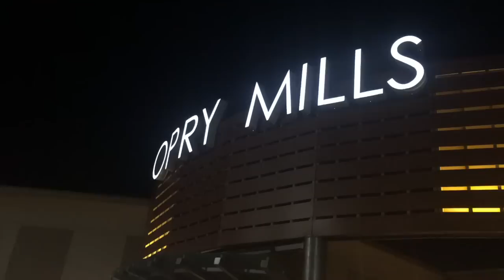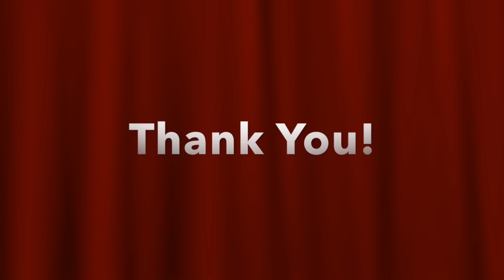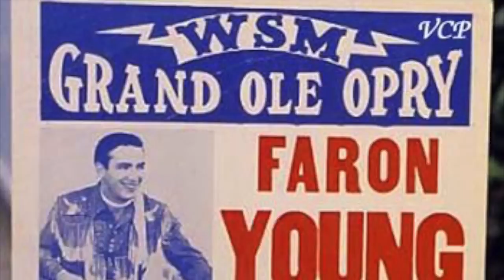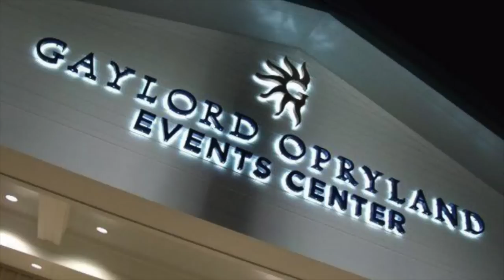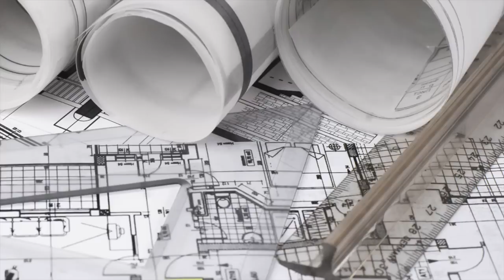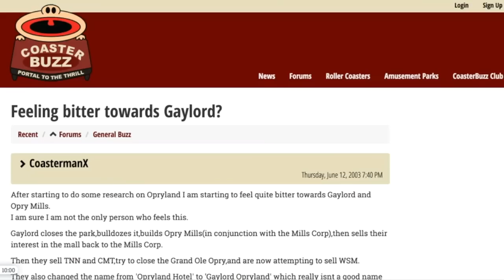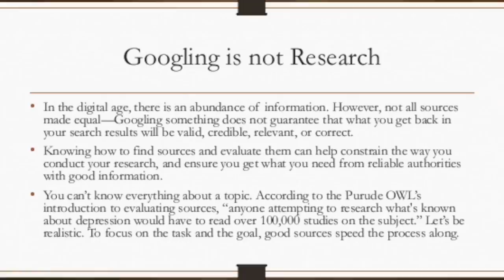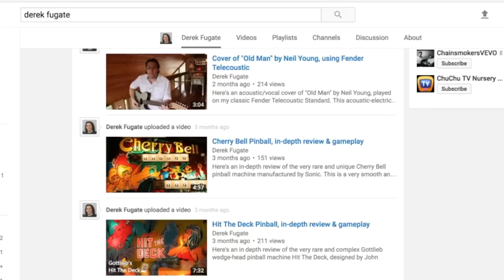Why did Opryland USA Close?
Once upon a time there was a theme park in Nashville, Tennessee called Opryland, and it was demolished. The real mystery is that no one really knows why it was demolished, even those who did the demolishing. If you’ve remember Opryland, or if you’ve ever had the chance to visit Opryland, you may have heard that the reason Opryland closed because ticket sales were declining, or because Dollywood, or Kentucky Kingdom hurt Opryland's business. That’s not entirely accurate. It's probably not true at all. In fact, strictly going by the public record, this is one of those stories that lacks any sophisticated complication, which is why I’m the right person to tell you all about it! Links to follow!

Music
1.

2.

3.

4.

3. "It was a bad idea."

4. "We cannot determine why Opryland USA was closed."

6. DEAD MALL SERIES
This is an amazing Youtube channel. The American Mall started its decline in the 1990's. I'm not sure if it's a complete loss, but things have changed.

00:00 intro
01:36 Nashville
05:45 Mystery
06:44 1960's